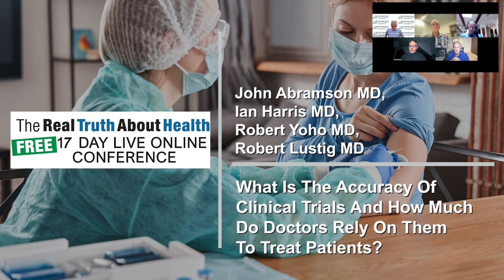What Is The Accuracy Of Clinical Trials And How Much Do Doctors Rely On Them To Treat Patients?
Dr. John Abramson, M.D
• Book – Sickening

• Book - Surgery, The Ultimate Placebo: A Surgeon Cuts through the Evidence

Dr. Robert Yoho
• Book - Butchered by “Heathcare”

Dr. Robert Lustig
• Book - Metabolical

Dr. John Abramson, M.D. is an author and medical doctor and has served as a family physician for over 20 years. His recently release book Sickening  How Big Pharma Broke American Health Care and How We Can Repair It. Is about the inside story of how Big Pharma’s relentless pursuit of ever-higher profits corrupts medical knowledge—misleading doctors, misdirecting American health care, and harming our health. John Abramson MD,  He was twice voted “best doctor” in his area by readers of the local newspapers and three times selected by his peers as one of a handful of best family practitioners in Massachusetts.

He has been on the faculty at Harvard Medical School for over 15 years, where he has taught primary care and currently teaches health care policy.

To Contact Dr John Abramson MD go to hcp.hms.harvard.edu/people/john-david-abramson

Dr Ian Harris is a practicing orthopedic surgeon, university professor and an acclaimed author of several books including Hippocrasy: How doctors are betraying their oath. Professor Ian Harris is an orthopedic surgeon who works at Liverpool, St George, St George Private and Sutherland Hospitals in Sydney. In addition to approximately 200 peer-reviewed publications, he also wrote  Surgery, The Ultimate Placebo - an eye-opening evaluation of commonly performed surgical operations that have been tested and shown to be no more effective (and arguably worse) than placebo, or that have never even been tested. He suggests we treat new surgical procedures like new drugs, and only pay for those that are part of a trial to find out if they really work.

Dr. Robert Yoho is an author and accomplished retired Los Angeles cosmetic surgeon. His Book, Butchered by “Heathcare”: What to Do About Doctors, Big Pharma, and Corrupt Government Ruining Your Health and Medical Care. Dr Robert Yoho grew up in Kent Ohio. He was an Eagle Scout and a Judo wrestler. Went to Oberlin College and Case Western Reserve Univ. Medical School. In 2019 Dr Yoho retired from his medical and surgical practice. He now is a full time writer and speaker. No longer responsible for patient care he is able to write full time without conflicts of interest.

To Contact Dr Robert Yoho go to  robertyohoauthor.com

Dr. Robert Lustig is a The New York Times bestselling author and author of Metabolical: The Lure and the Lies of Processed Food, Nutrition, and Modern Medicine and a Professor of Pediatric Endocrinology at the University of California, San Francisco. Dr. Robert Lustig, a pediatric neuroendocrinologist who has long been on the cutting edge of medicine and science, challenges our current healthcare paradigm which has gone off the rails under the influence of Big Food, Big Pharma, and Big Government. Dr. Lustig has authored 125 peer-reviewed articles and 73 reviews. He has mentored 20 pediatric endocrine fellows, and trained numerous other allied health professionals. He provides endocrinologic support to several protocols of the Children’s Oncology Group.

He is the former Chairman of the Ad hoc Obesity Task Force of the Lawson Wilkins Pediatric Endocrine Society, a member of the Pediatric Obesity Practice Guidelines Subcommittee of The Endocrine Society, a member of the Obesity Task Force of the Endocrine Society, a member of the Pediatric Obesity Devices Committee of the U.S. Food and Drug Administration, a member of the Bay Area Board of Directors of the American Heart Association, and a member of the Steering Committee of Health Foods, Healthy Kids of the Culinary Institute of America. He also consults for several childhood obesity advocacy groups. Dr. Lustig lives in San Francisco with his wife Julie and two daughters. Spare time (what little there is) is spent cooking, theater-going, and traveling.

To Contact Dr Robert Lustig, M.D.  go to robertlustig.com